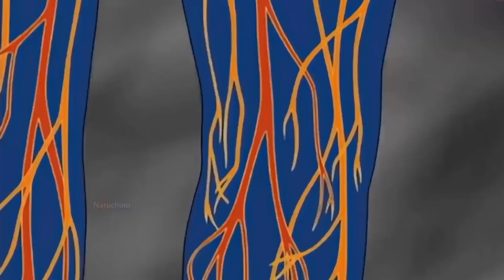Naruto Uses Rasengan For First Time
Naruto Shippuden War